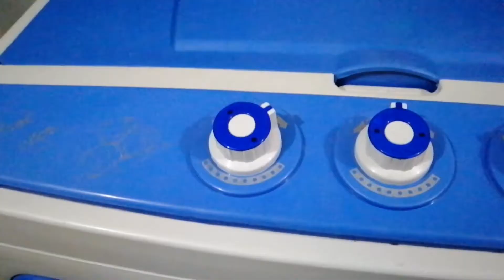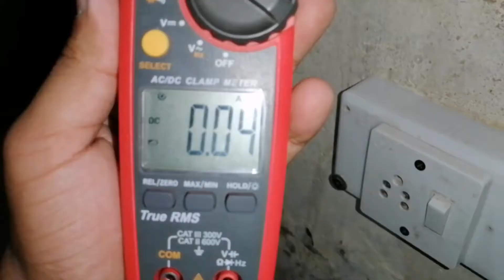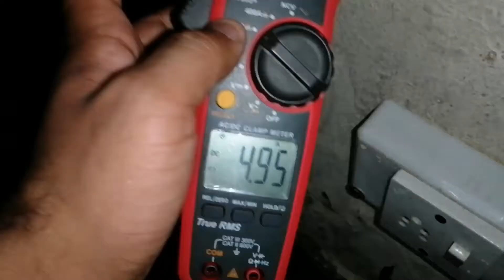12v Dc Air Cooler | Running In Only 1 Solar Panel 150w Urdu/Hindi Electric Online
12v Dc Air Cooler | Running In Only 1 Solar Panel 150w Urdu/Hindi Electric Online